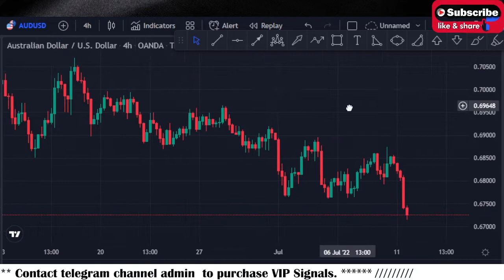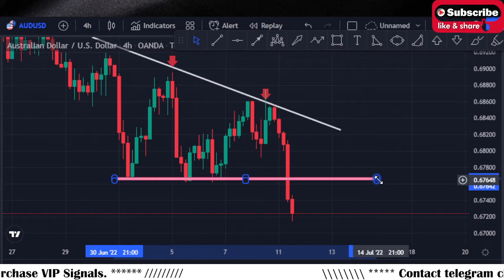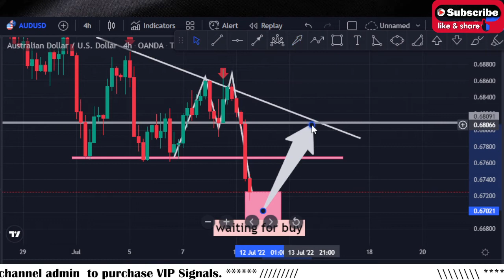AUDUSD Technical Analysis for 11 July 2022 By Scorpion Fx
In this Video AUDUSD Technical Analysis for 11 July 2022 By Scorpion Fx